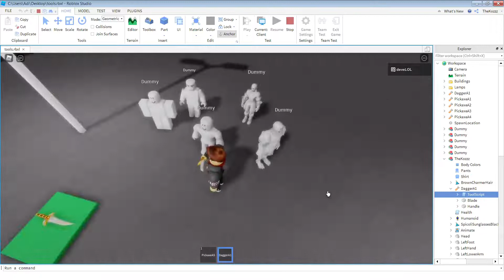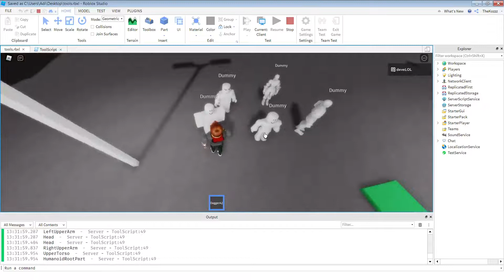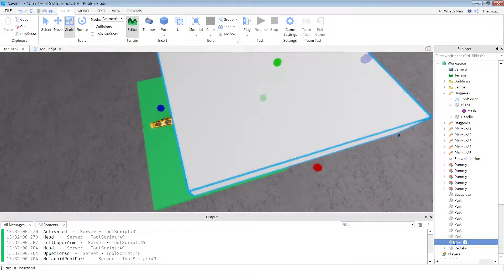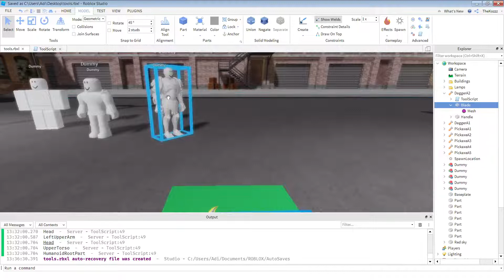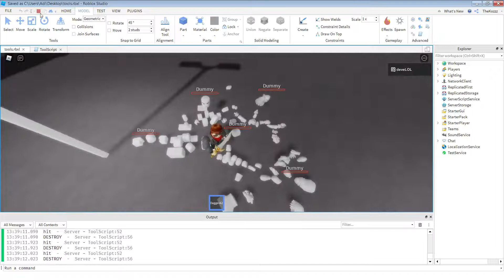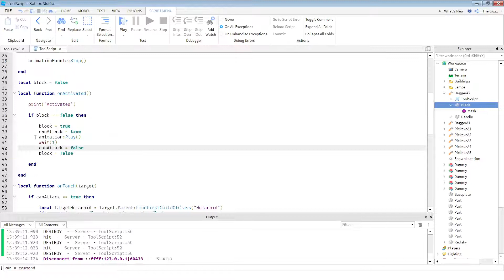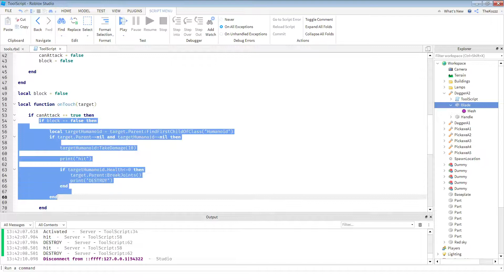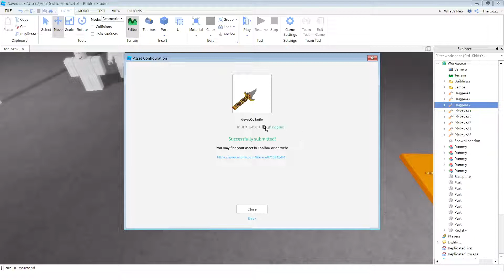#3 TOOLS - dodawanie DAMAGE czyli obrażeń do broni. [Roblox Studio]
Pobierz z Toolboxa: "deveLOL knife"

Dodanie opcji zadawania obrażeń do sztyletu, dopracowanie poszczególnych animacji oraz funkcji w skrypcie. Na koniec mamy już w pełni sprawny sztylet, zadający obrażenia wrogom w odpowiedni sposób.